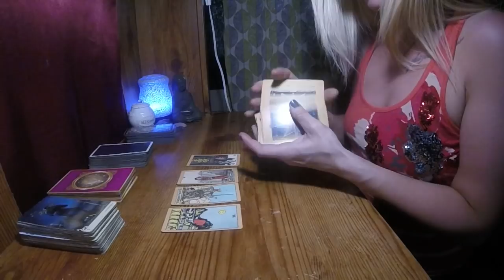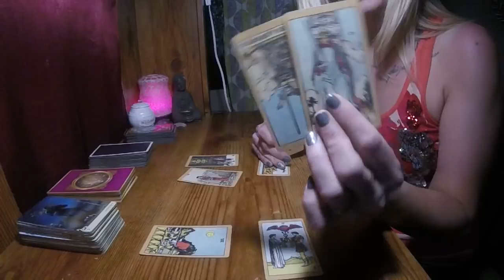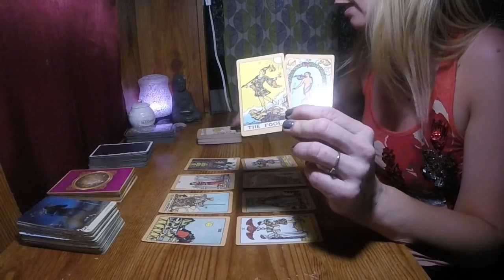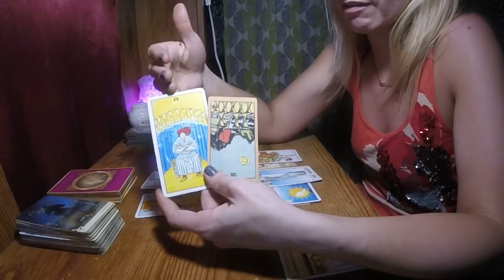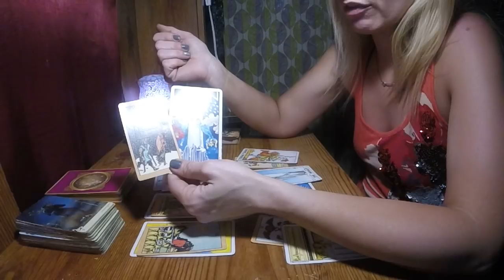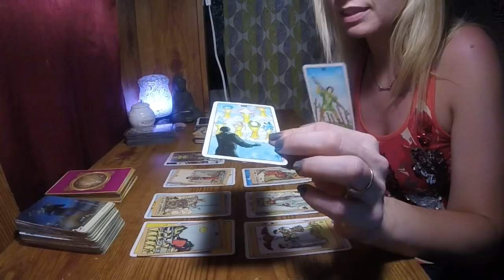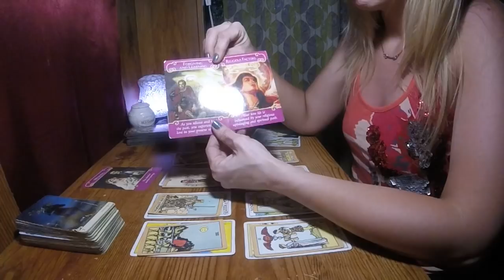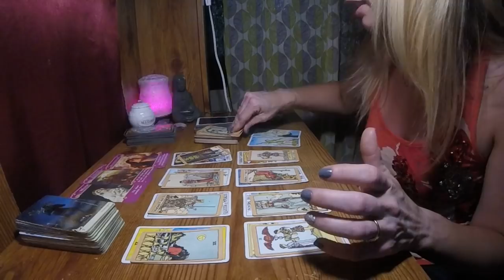TAURUS*WHATS LEFT TO HOLD ON TO?*MAY 23-31ST 2018